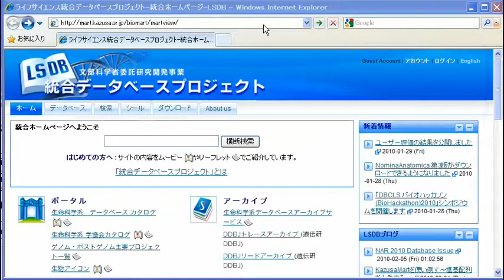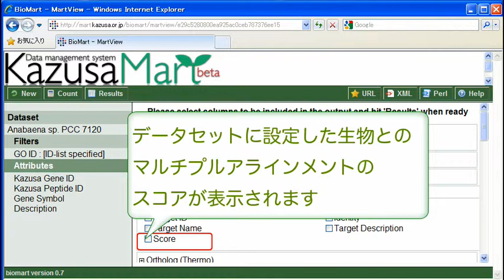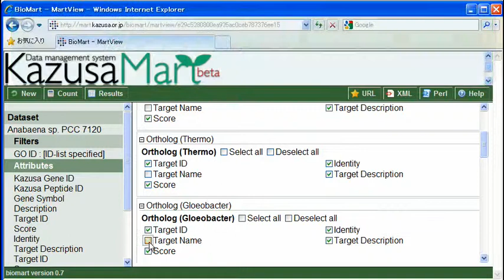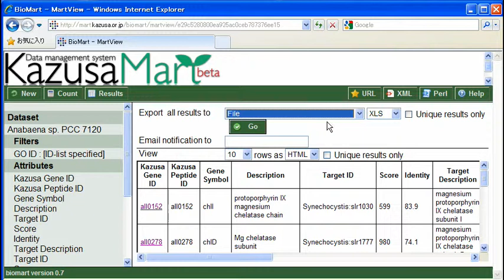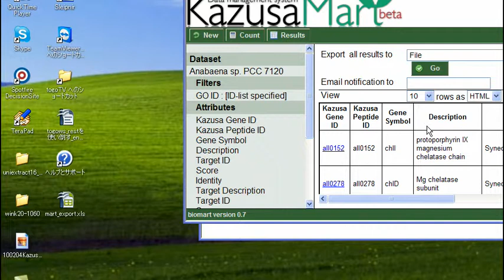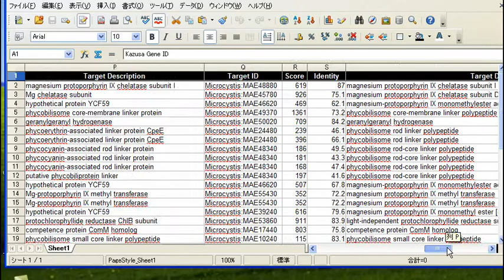KazusaMartを使い倒す〜オーソログ一覧を作成する〜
KazusaMartはかずさDNA研究所が提供するBioMartシステムによるゲノム情報統合型データベースの一つで、シアノバクテリアのゲノム情報に特化していることが特徴です。今回は、KazusaMartを用いてシアノバクテリアAnabaena sp. PCC7120の光合成に関連する遺伝子のオーソログ一覧の作成方法を紹介します。